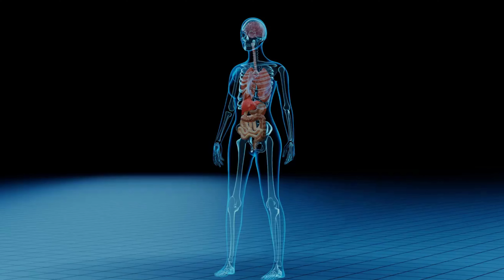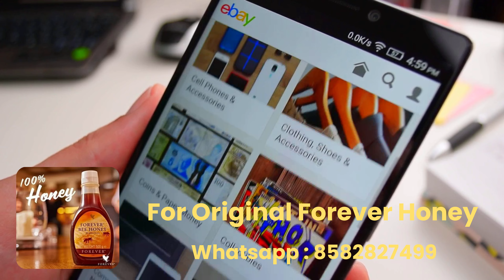Best Natural Immunity Booster food for kids | Best Immunity Booster Product | Forever Bee Honey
✅ Free Training - Build 5 Income Streams that takes 30 mins a Day

🌟 About Vikram Khandelwal :

Hi, I’m Vikram Khandelwal, a Contentpreneur, Digital Network Marketer & Business Automation Coach.

I help people like you build a 100% online, negative-free business using smart digital strategies.

📌 My Expertise :

🚀 Network Marketing 2.0 – Build an automated, ethical & scalable business without chasing people.

🎥 Contentpreneurship – Turn YouTube, Instagram & content into multiple income streams.

💰 Lead Generation & Automation – Stop struggling for leads & start attracting the right people effortlessly.

📈 Multiple Income Streams – Combine Forever Living Products, Digital Products, YouTube & More!

💡 Why Follow Me?

✅ No convincing, no cold calling – Just smart automation & content strategies.

✅ A step-by-step system to help you build a business that works for you 24/7.

✅ Proven results – Helping aspiring entrepreneurs, housewives & professionals build digital businesses!

🎯 What You'll Learn from My Content :

✔ How to Build 5+ Income Streams Using Content

✔ Lead Generation Without Spamming or Convincing

✔ The Right Way to Build Forever Living Business 100% Online

✔ How to Sell Digital Products & Network Marketing Together

✔ Automation Strategies to Save Time & Scale Faster

🌿 About Forever Living Products (FLP) :

Forever Living is a global leader in natural health & wellness products, featuring aloe vera-based supplements & skincare.

As an authorized FLP distributor, I help individuals improve their health while building a profitable, scalable business model.

✅ I am an independent distributor of Forever Living Products, not an FLP employee.